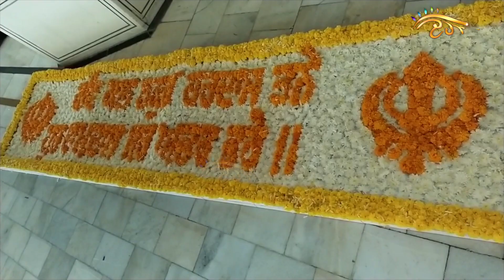ਸੋਹਣੇ ਫੁੱਲਾਂ ਤੇ ਰੰਗ ਬਰੰਗੀਆਂ ਲਾਈਟਾਂ ਨਾਲ ਸਜਾਇਆ ਸੱਚਖੰਡ Sri Harmander Sahib, ਦਰਸ਼ਨ ਕੀਤਿਆਂ ਲੱਥਦੀ ਭੁੱਖ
ਸੋਹਣੇ ਫੁੱਲਾਂ ਦੇ ਰੰਗ ਬਰੰਗੀਆਂ ਲਾਈਟਾਂ ਨਾਲ ਸਜਾਇਆ ਸੱਚਖੰਡ Sri Harmander Sahib, ਦਰਸ਼ਨ ਕੀਤਿਆਂ ਲੱਥਦੀ ਭੁੱਖ